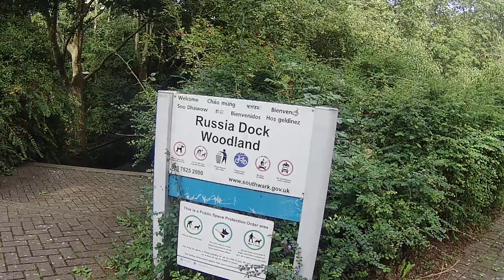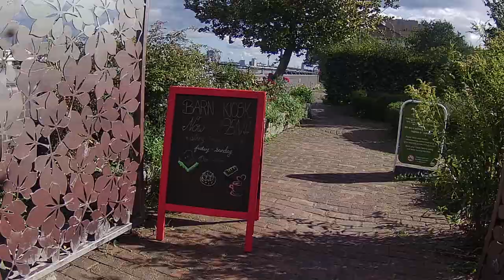Canada Water to Cutty Sark, London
👁️‍🗨️ ABOUT:
The weather was starting to change as we set out on this picturesque 4km walk from Canada Water to Cutty Sark. This is a beautiful route looping through lush forests, under bridges and along canals. It forms part of the Thames Path, a long distance walking trail, following the Thames river for 294 km from the source in a Cotswold meadow to the Thames Barrier in Woolwich. Starting off at Canada Water station we head across to the Stave Hill Ecological Park, passing via Greenland Dock and finally finishing at Cutty Sark. There were so many great pitstops along this route that I'd love to go back and visit, definitely one to add to your list.

📖 FUN FACT:
Cutty Sark is a British clipper ship and one of the last tea clippers to be built. The ship was damaged by fire in 2007 and in 2014, but has since been restored and is open to the public.

📍 KEY SITES:
- Canada Water station
- Canada Dock
- Stave Hill
- Stave Hill Ecological Park
- Waterman's Walk
- Globe Pond Nature Reserve
- Globe Pond Walk
- Nelson Dock Pier
- Durand's Wharf
- Surrey Docks Farm
- New Caledonian Wharf
- Queen of Denmark Court
- Greenland Dock
- Greenland Pier
- South Dock
- Circumsphere sculpture near Deptford
- Pepys Park
- Cutty Sark